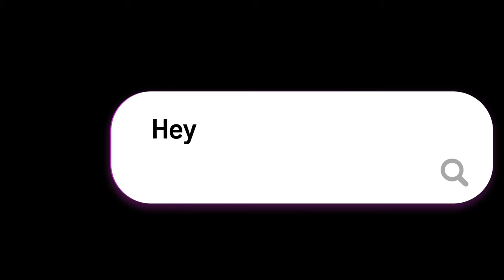Want to reduce breakouts FAST? Succinic Acid is for you!